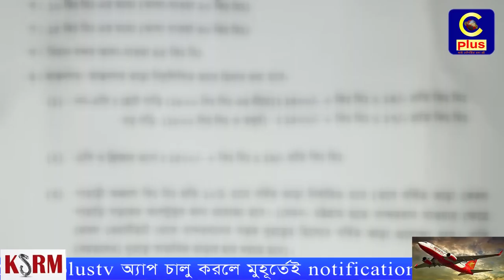চট্টগ্রাম মেডিক্যালে রোগী ও লাশ পরিবহন নীতিমালা, কার্যকর হয়নি এখনো